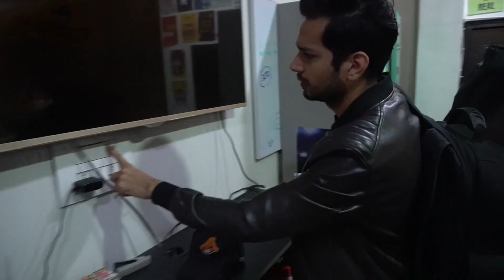Saturday Night At A South Delhi Club -- Kshitij Sehrawat Vlogs (Episode 4)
The weekend is here and I couldn't wait to hit the club tonight.

But before that, I went to a Food Festival to surprise the crew from PrintOctopus and see what the hype was all about at the food festival.

The video features epic singing performances from me.

You don't want to miss out on anything.

Hope you enjoyed today's video. Maybe got something out of it.

Kshitij.